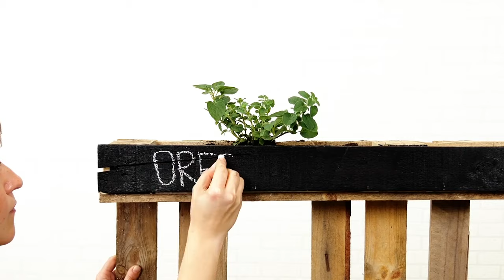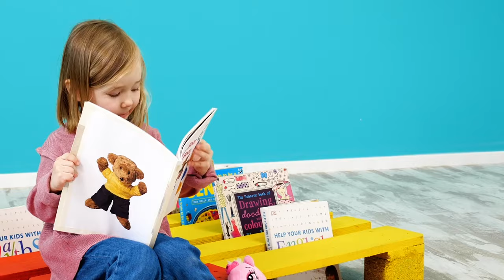Unveiling Woodworking Secrets for Stunning DIY Furniture & Decor 🌳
This video cracks the code on woodworking secrets for stunning DIY projects, even on a budget. We'll reveal expert tips and tricks to transform waste wood furniture ideas into functional masterpieces and beautiful home accents. Whether you're a seasoned woodworker or a curious newbie, get ready to enjoy!🪓

Timestamps:
0:00 Coffee table made from an old tree stump and epoxy! ;
0:59 Wooden chair and outdoor furniture;
2:14 Several furniture ideas made from recycled wood pallets;
4:48 Chair and shelf made from wood leftovers;
6:13 Create a giant wooden hammer step by step.